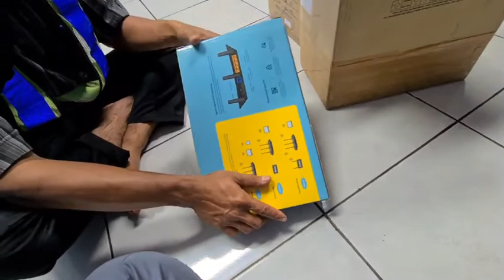unboxing cctv ipcam outdoor bardi dan TP Link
bardi smart
bardi cctv
bardi smart plug
bardi buatan mana
bardi lampu
bardi smart door lock
bardi smart lamp
bardi air purifier
bardi app
bardi adalah
bardi apk
bardi aroma diffuser
bardi alarm
bardi adaptor
bardi api
a barding meaning
a bardic miscellany
a bardi batiment
bardi a cardi
barding a horse
bardi a/c
barding a turkey
barding a turkey with bacon
bardi bandung
bardi breaker
bardi bulb
bardi bohlam
bar di bogor
bardi brand mana
bardi blibli
b bardiya font
cardi b
barbie b
cardi b bardi
cardi b without makeup
cardi b age
cardi b real name
cardi b nails
bardi cloud
bardi cctv vs xiaomi
bardi cirebon
bardi customer service
bardi camera outdoor
bardi colokan listrik
bardi cctv ptz
cardillo
bardi c
bardia c
richard c. bardi & associates llc
joseph c. bardin
c wayne bardin
c william bardill
c wayne bardin obituary
bardi door lock
bardi diffuser
bardi depok
bardi door sensor
bardi device offline
bardi downlight
bardi door
bardi doorbell
dnd bardic inspiration
d&d 5e bardic inspiration on self
bardi d'alquier
bardi d&b doo
bardinet d'artigny
barbie d
bardi d.o.o
d&d barding
bardi elektronik
bardi extension
bardi e27
bardi establishing encrypted channel
bardi emergency lamp
bardi e14
enis bardhi
bardi electric
e bardhi
e bardhi transfermarkt
e bardhi levante
e bardhi fifa 20
e bardini
e bardhi pes 2020
barbie
bardi fish feeder
bardi for pc
bardi forum
bardi feeder
bardi firmware
bardi for mac
bardi fish
bardi faq
f bardi transfermarkt
john f bardi
f mike bardi dds
f mike bardi dds apc
f.lli bardi fiorenzuola
f.lli bardi
f.lli bardia taranto
agence f bardin
bardi google home
bardi garansi
bardi google assistant
bardi gorden
bardi ganti wifi
bardi google nest
bardi gagang pintu
bardi google
barding
barton g restaurant
warren g harding
depanneur s g bardier
bardi home
bardi humidifier
bardi handle pintu
bardi harga
bardi homekit
bardi help
bardi hub
bardi house
bardiauto.h
bardi.h
m h bardic emergency lighting
roselind h bardisa do
dr. rosalind h. bardisa
dr h badri
mr h badri
badrinath kha h
bardi ir remote
bardi indonesia
bardi ip camera
bardi ip camera outdoor
bardi ip camera review
bardi ir
bardi ir remote ac
bardi indonesia camera indoor smart cctv
i bardi cavriago
i bardi di firenze
i bardi la spezia
i bardi a firenze
i bardi di vernio
i bardi chi sono
i.c. bardi
bardilis i fue su rey
bardi jakarta
bardi jogja
bardi jd id
bardi jambi
bardi jakarta utara
bardi jawi
bardi jawi country
j bardin painting
j bardin artist
j bardin
bardiani j-giotto
bardi j a hotel front office management
bardi j
anthony j bardinelli
spiros j. bardis
bardi kunci pintu
bardi karir
bardik
bardiskiu k pasto kodas
k-style cafe& bardining
bardi led
bardi lampu led strip
bardi led lamp
bardi lampu led strip rgbww wifi 2m
bardi lampu offline
bardi led strip adaptor
bardi lock door
led bardi
l'bardi shoes
l. bardin análise de conteúdo
l bardin
led bardic lamp
led hardisk
bardin l. análise de conteúdo. lisboa edições 70 1977
bardin l. (1986) el análisis de contenido. madrid akal
bardi made in
bardi makanan kucing
bardi merek mana
bardi motion sensor
bardi music mode
bardi made in mana
bardi mcb
bardi makassar
m badri
m.bardiauto
m'bardi prison
bardia m. zanganeh
p m bardi
gyanchand m bardia vs ito
dr m bardi
mehdi m'bardi
bardi nvr
bardi nasdem
bardi nagpur
bardi negocios inmobiliarios
bardi nagpur pin code
bardi nyitvatartas
bardi news
bardi nyiregyhaza
n boarding
ordinanza bardi n 20
ordinanza bardi n 27
ordinanza bardi n 29
ordinanza bardi n 43
ordinanza bardi n 41
ordinanza bardi n 22
bardi outdoor camera
bardi official
bardi onvif
bardi offline
bardi outdoor cctv
bardi offline store
bardi official shopee
o verdinho
bardio o bardeo
bardiar o bardear
bardias o bardeas
bardiando o bardeando
barbie o filme
lina bo bardi
bardeado o bardiado
bardi pet feeder
bardi ptz
bardi pir motion sensor
bardi produk
bardi pc
bardi pintu
bardi plug
bardi pet
f bardi
p bardinet bordeaux
p bardinet
bardis p. (1976). social interaction and social processes
bardi p instagram
bardia p
bardiq
barbeque nation
barbecue meaning
bardi quarrata
bardi auto
bardique definition
quadrone bardi prezzo
bardiza que es
bardica que es
que es bardismo
bardi robot vacuum
bardi remote
bardi rgb
bardi robot vacuum cleaner
bardi register
bardi rgb led strip
bardi rgbww
bardi review
r bardi italy
r.bardi srl
r.bardi bottle washer
r-bardi indonesia
r bardi fidenza
r bardi srl fidenza
r bardi machine
day r bardiche
bardi smart light bulb
bardi smart cctv
bardi smart breaker
bardi stop kontak
s.barbier de mcmasterville
s bardier
s.bardier automobiles
s badrinath
s bardier auto
bardi s
bardinet s.a
bardi s.p.a
bardi tempat makan kucing
bardi tidak bisa connect
bardi tanpa wifi
bardi tanpa internet
bardi tokopedia
bardi tuya
bardi tv
bardi tempat minum kucing
r bardi
bardi-t kft
bardi universal remote
bardi user manual
bardi untuk pc
bardi ugo
bardi universal ir
budi utomo
bardi unipd